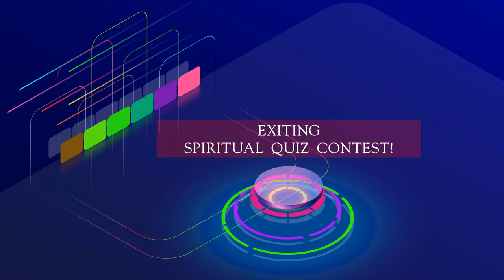'Your ever well wisher' video show. IYF Stall - ISKCON Kolkata Ratha Yatra 2019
ISKCON Youth Forum invites all the youths of Kolkata to the IYF stall at Park Street maidan from 5th July to 11th July at the ISKCON Kolkata Ratha Yatra 2019. Please bring all of your friends here for this great spiritual experience.